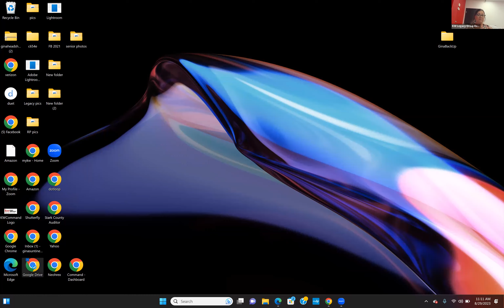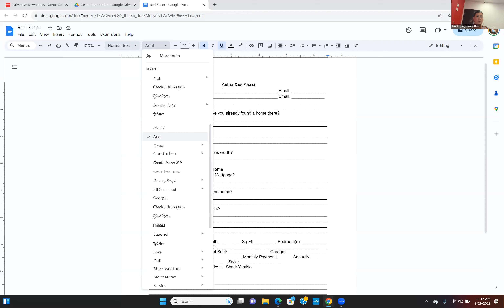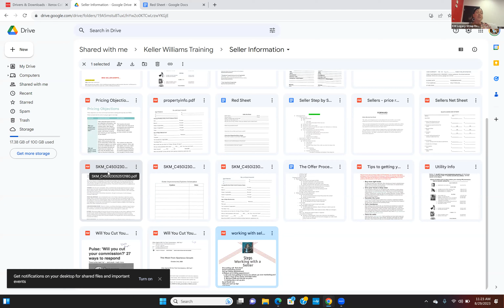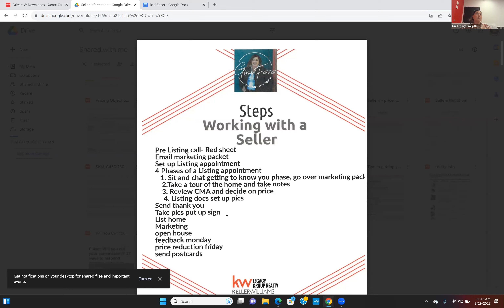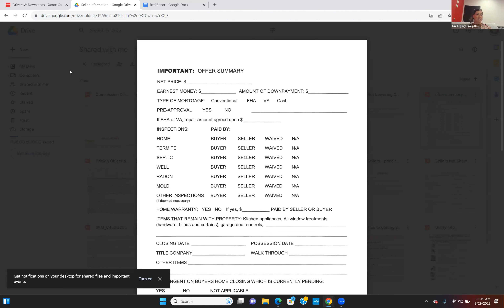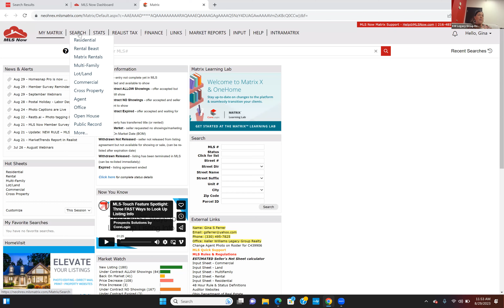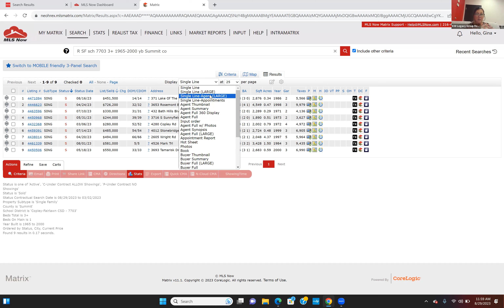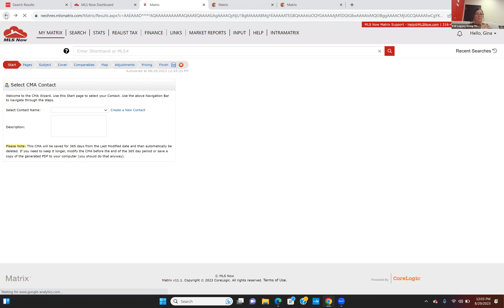Preparing For a Listing Appointment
Check out "Preparing For a Listing Appointment" with Gina Ferrer here!